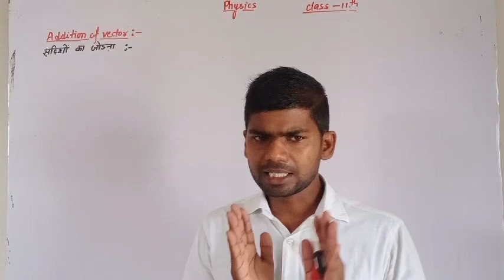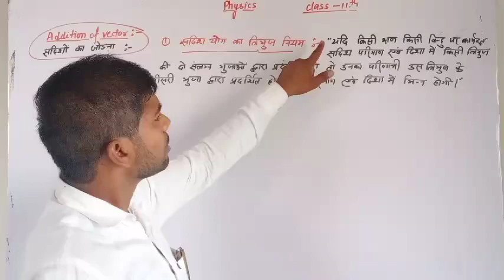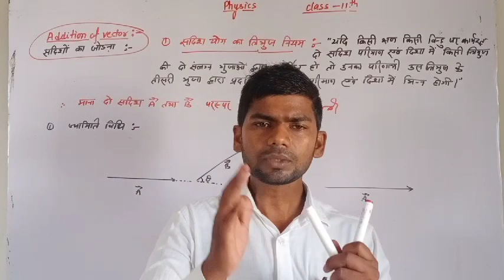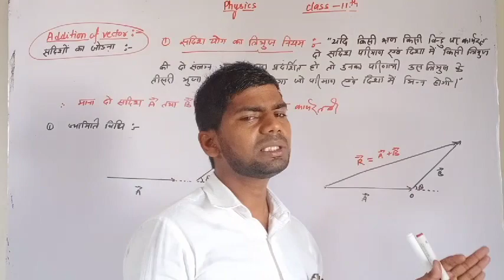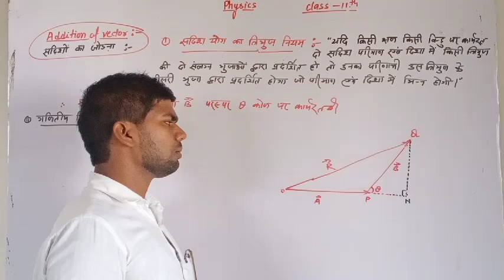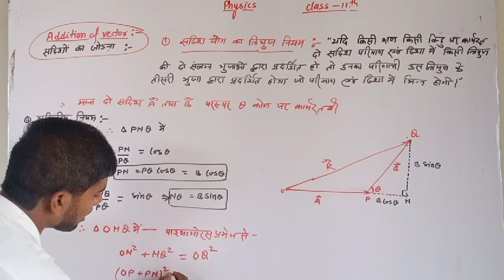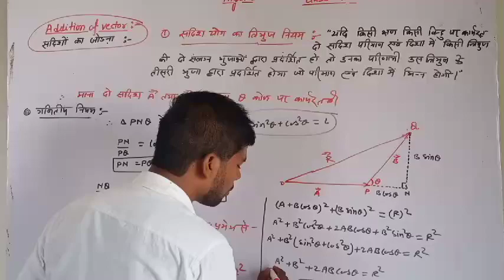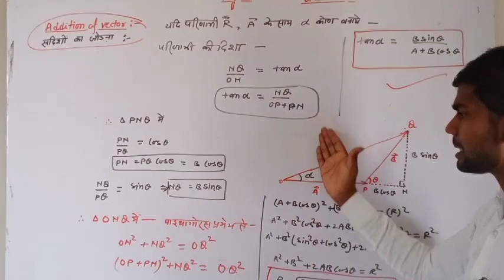Class 11th @Addition of vector (सदिश योग का त्रिभुज नियम) by Vijay sir